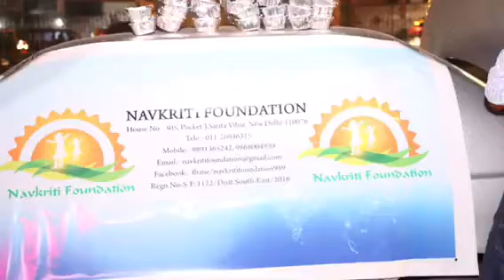On Mother’s Memories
4 February ko maa ke punnya tethi ke taraf se Navkriti foundation ke taraf se garebo me khana banti gayi